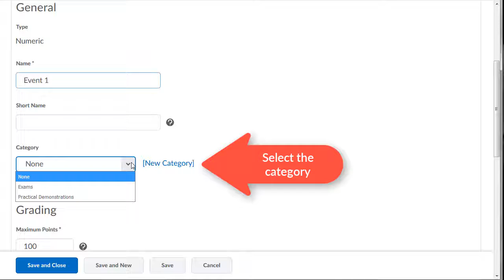BOLT Instructors Add an Item to a Category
How instructors can add an item to a category in Grades in BOLT.